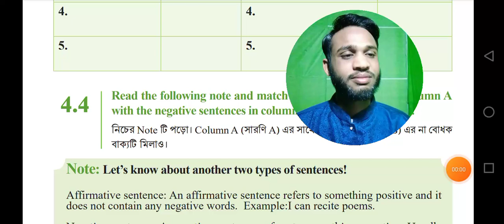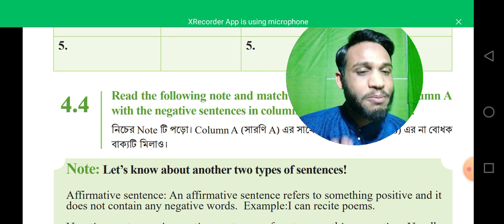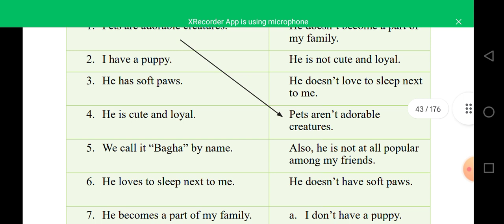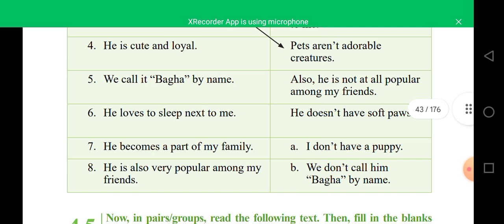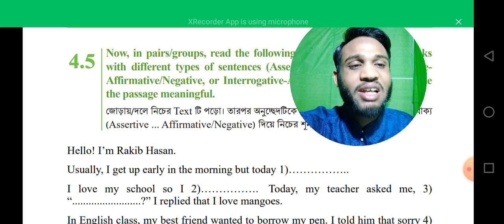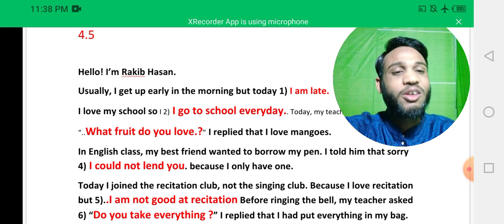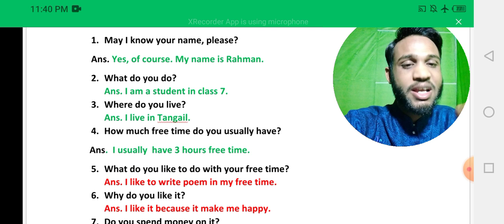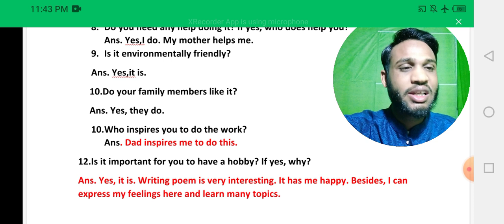Class-6 unit-4 Part-3 (4.4-4.6) 'Ask and Answer ' page-35-37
Class 6 unit -4 Ask and Answer part-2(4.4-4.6) page -35-37